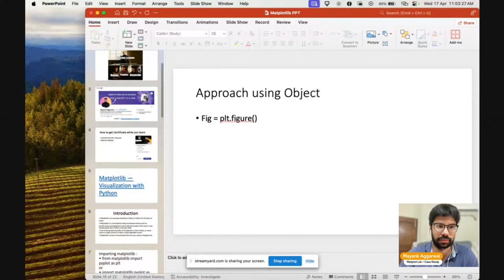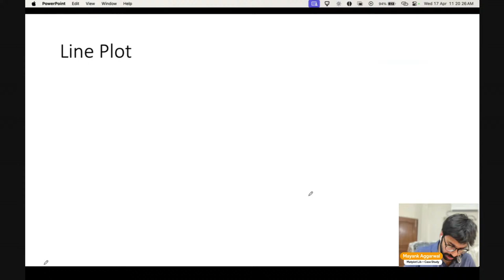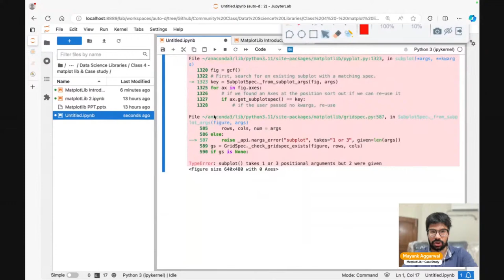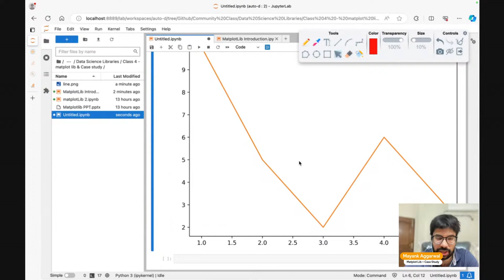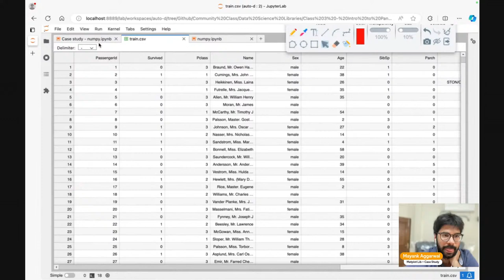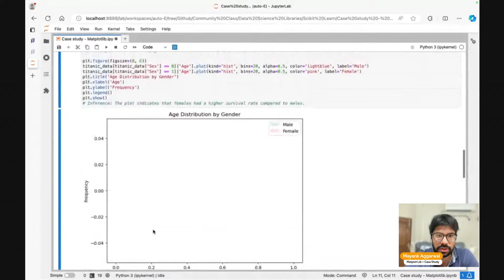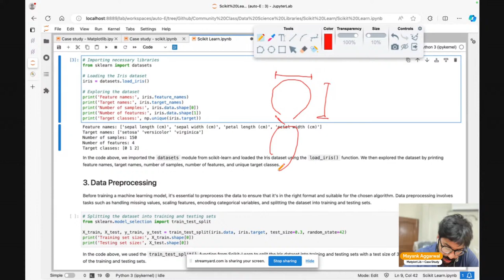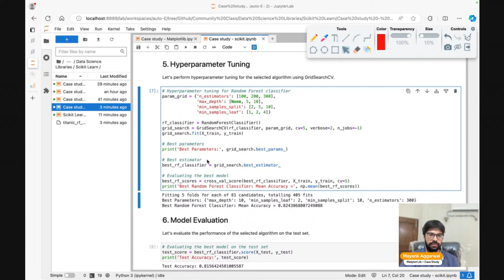Matplotlib Libraries | iNeuron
Welcome to our comprehensive session to Matplotlib libraries! In this session we'll explore a variety of Matplotlib libraries that extend its functionality and empower you to create stunning visualizations with ease.

Matplotlib is a powerful and versatile plotting library for Python, widely used for creating static, animated, and interactive visualizations in various fields, including data science, machine learning, and scientific computing. In this session we'll introduce you to several Matplotlib libraries that complement its core capabilities and enhance your plotting experience.

By the end of this session you'll have a solid understanding of several Matplotlib libraries and their respective strengths and use cases. You'll be equipped with the knowledge and resources to choose the right library for your visualization needs and elevate your data storytelling capabilities.